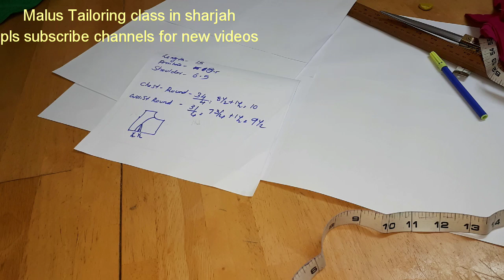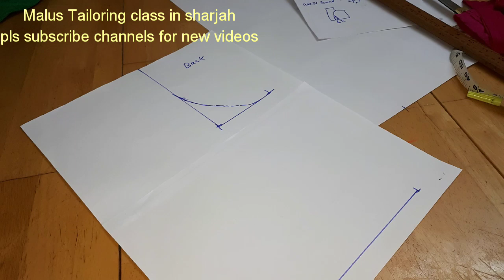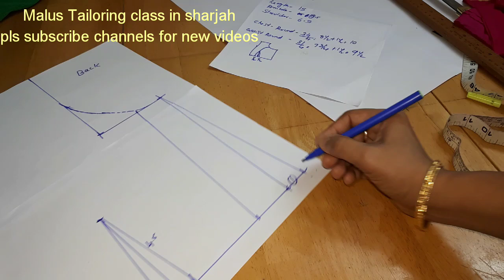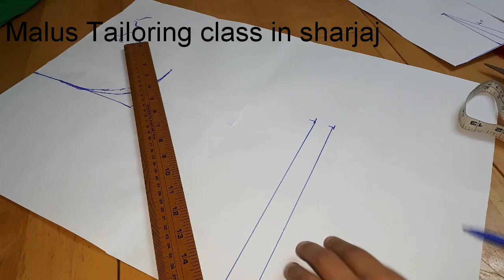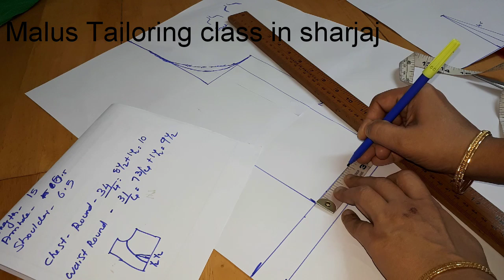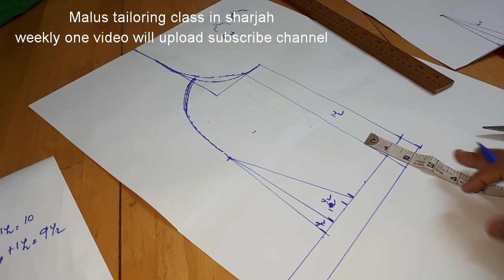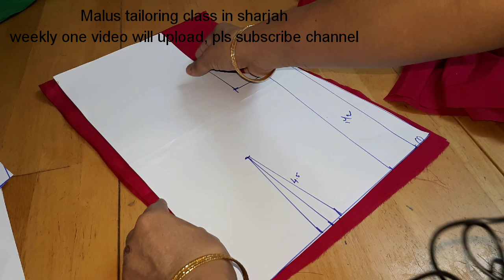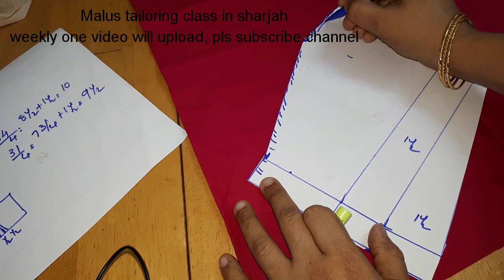Princess cut blouse cutting and stitching malayalam part-1 / Boat neck blouse / Back open blouse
Princess cut blouse cutting and stitching in malayalam part-1